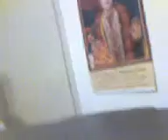SurajCowers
Suraj hides in corner